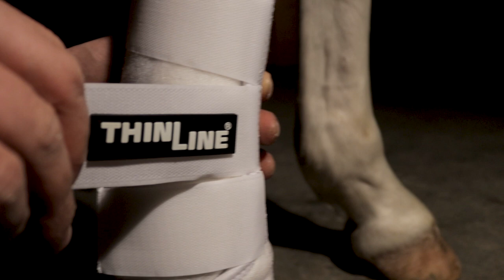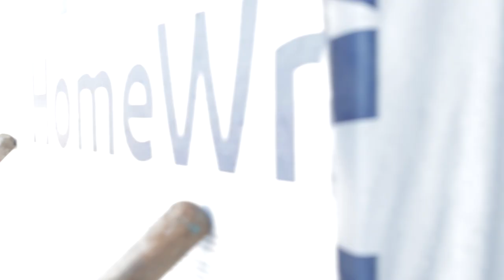Jim Greendyk Performance Horses Facility Building documentary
Watch the barn go up for JIM GREENDYK PERFORMANCE HORSES!!!